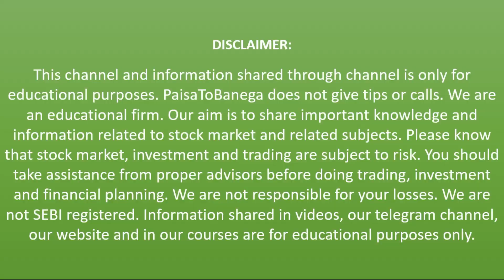શેરબજારમાં સૌથી મોટી ભૂલ || No 1 Mistake in Stock Market